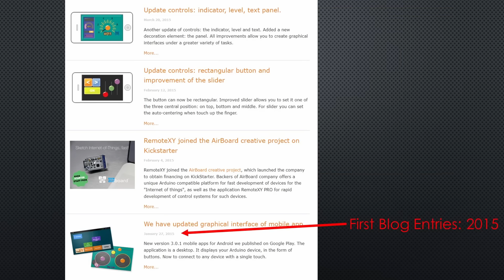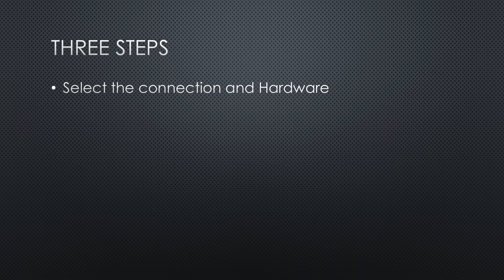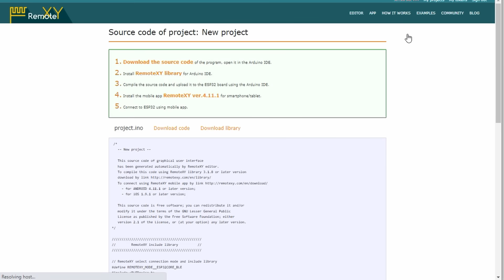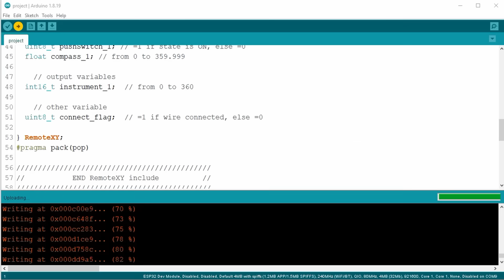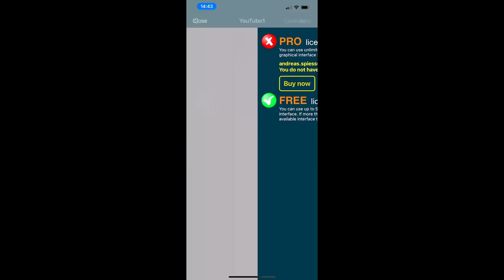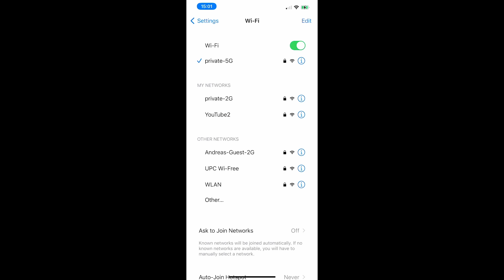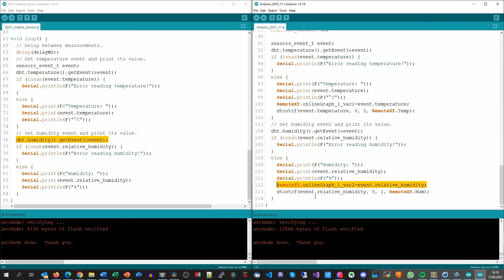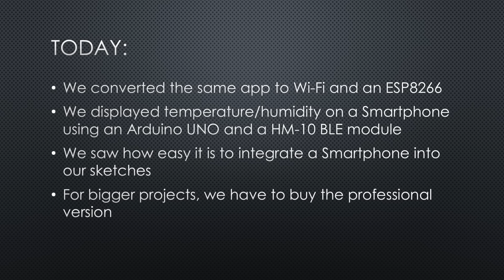453 Use your Arduino and ESP32/ESP8266 from your Smartphone. No Cloud! (RemoteXY)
We all love Microcontrollers and Smartphones. Unfortunately, they do not work well together because not everybody can create Smartphone apps and connect them via Bluetooth or Wi-Fi to an ESP32. Arduinos are even more complicated because they do not offer communication. This is why I like the project I will show you today: Its name is RemoteXY. Of course, it uses the Arduino IDE!

ESP32 Dev board
HM-10 Bluetooth module or h
HC-06 Bluetooth Module
Wemos D1 Mini
Wemos Relay

For AliExpress: For AliExpress (just go on from here to your product)